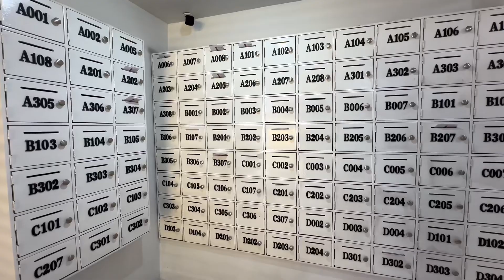Oportunidad! Departamento en renta cercano a Av. Paseo de la reforma.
Departamento con ubicación privilegiada muy cerca a Av. Paseo de la Reforma.

El departamento cuenta:
1. 2 Habitaciones
2. Closets
3. Cocina
4. Comedor
5. Sala
6. Baño completo

El departamento cuenta con amenidades como:
1. Salón de usos múltiples
2. Buzones centralizados
3. Seguridad privada
4. Estacionamiento de bicicletas
5. Áreas comunes con juegos infantiles
6. Fotoceldas

1.LinkedIn
2. Youtube
3.TIK TOK
4. Facebook
5. Pinterest
6. Instagram